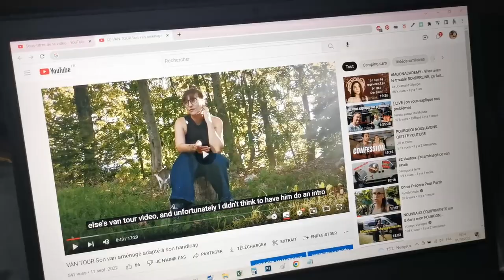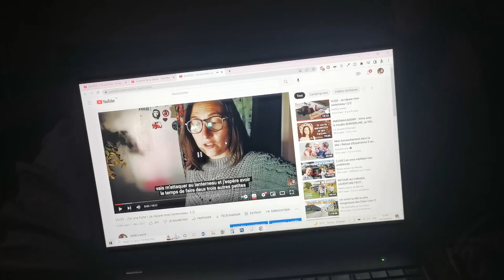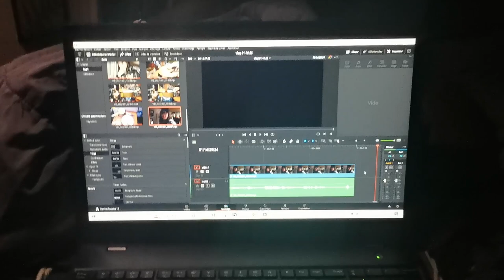Journée très productive, sans bouger du lit 🙈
Hey coucou ! ✨
Vous connaissez ce genre de journée ou on pourrait dire qu'on n'a rien foutu alors qu'en vrai on a fait trop de trucs ?
Ben ajourd'hui c'était une de ces journée. Pas très intéressante pour vous mais hyper productive pour moi. 🤗